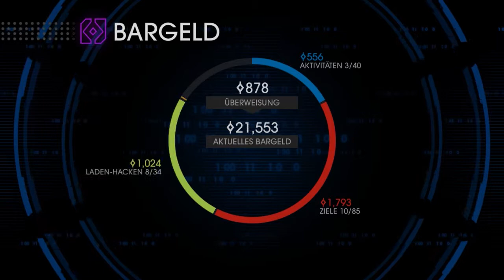SAINTS ROW 4 #012 - Chaoslauf & Schwarze Löcher [Deutsch/HD] ♦ Let's Play Saints Row IV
SO mit einem tollen neuen Outfit starten wir mal en paar Aktivitäten :D einen wunderbaren Chaoslauf und ein wenig amoklauf mit einer Schwarzes-Loch Kanone

«SAINTS ROW IV»
Third Person Shooter von Deep Silver / Volition (2013).